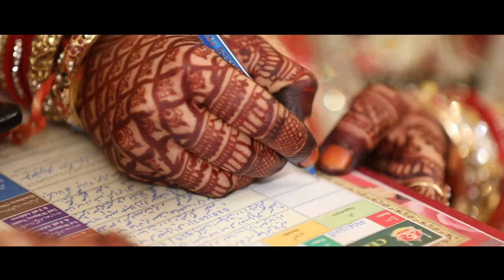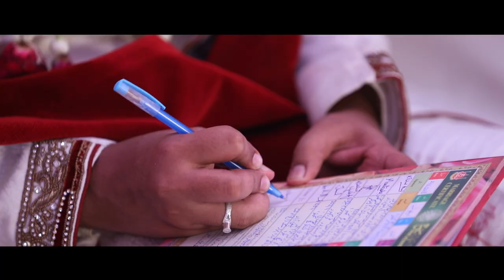MANTASHA WESD RAHEEL MUSLIM WEDDING IN LUCKNOW AMAAN CLASSIC FILMS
Congratulations on your very special day, both of you! May your wedding day be filled with wonderful memories that you will cherish for the rest of your life!”